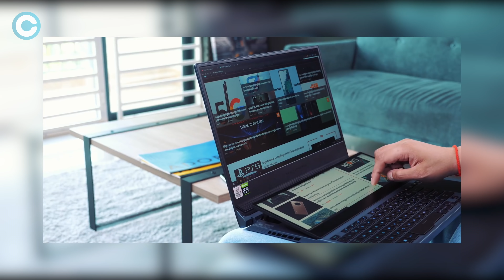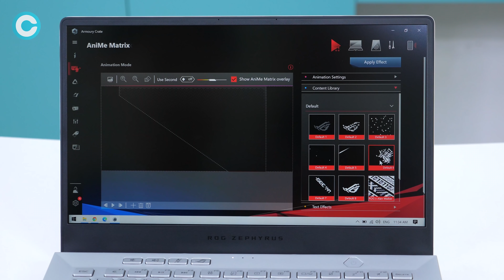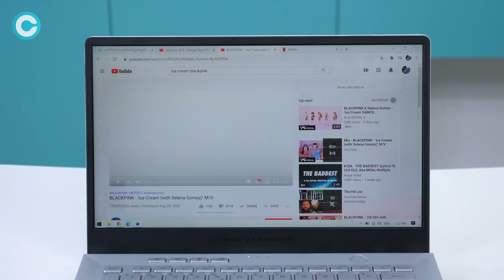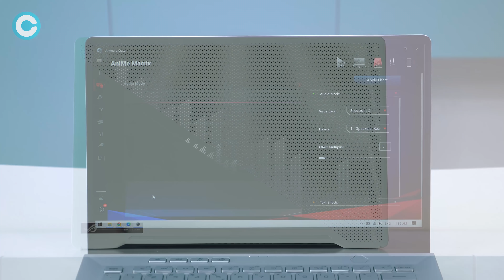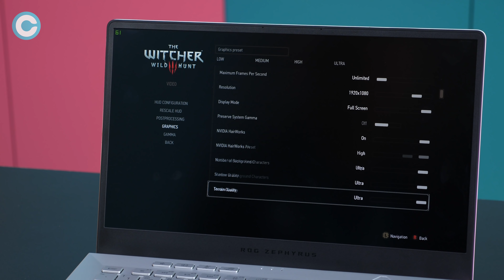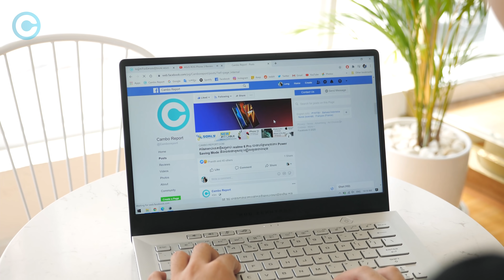ASUS ROG Zephyrus G14 | រចនាបថទំនើប កម្លាំងម៉ាស៊ីនខ្លាំង នៅក្នុងទម្រង់អេក្រង់ 14 អ៊ីញ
នេះជាវីដេអូបង្ហាញពីកុំព្យូទ័រយួរដៃស៊េរីថ្មីរបស់ ASUS ត្រកូល ROG Zephyrus G14។ វាមានរចនាបថរូបរាងបែបទំនើប និងស្រស់ស្អាត អមមកជាមួយនឹងភ្លើង LED នៅពីខាងមុខយ៉ាងទាក់ទាញ។ មិនតែប៉ុណ្ណោះ វាក៏មានកម្លាំងម៉ាស៊ីនខ្លាំង នៅក្នុងកម្រិតអេក្រង់ 14 អ៊ីញ និងមានមុខងារសុវត្ថិភាពជាការស្កេនស្នាមម្រាមដៃផងដែរ។ ROG Zephyrus G14 អាចបំពេញការងារធ្ងន់ៗបានជាច្រើនប្រភេទ និងអាចរត់ហ្គេមពេញនិយម ក្នុងពេលបច្ចុប្បន្នទៀតផង។ ចង់ដឹងលម្អិតពីវា? រីករាយទស្សនាវីដេអូមួយនេះទាំងអស់គ្នា!

- 10 កញ្ញា 2020: ASUS ROG Zephyrus G14 មានតម្លៃខ្ទង់ 6 លាន 80 ម៉ឺនរៀល ឬ 1,699 ដុល្លារ